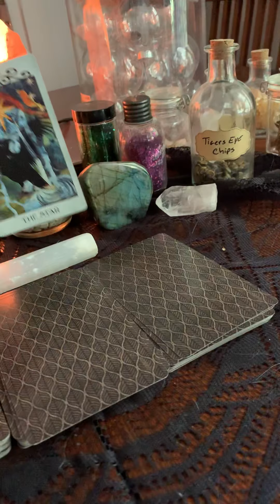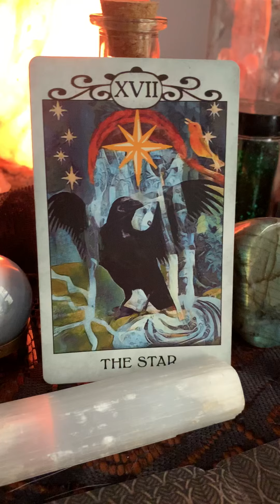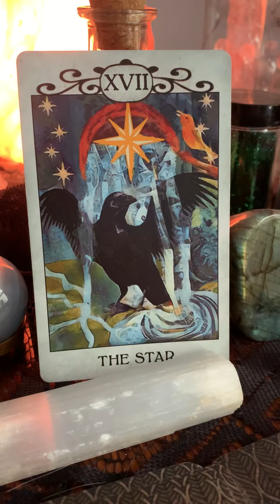Welcome back hope you enjoy your reading for Monday September 23, 2019